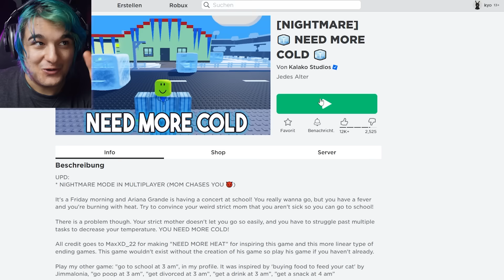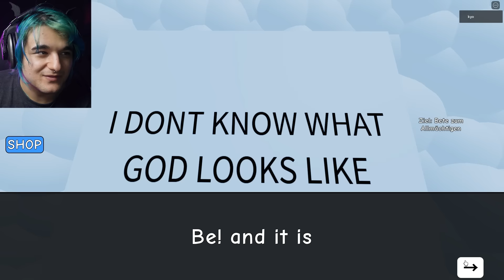ICH STERBE 😂 Diese Roblox Spiele ZERSTÖREN einfach! | NEED MORE COLD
NEUES Japanische BACKROOMS Spiel ist noch KRANKER! 😳 (Escalator 7..)